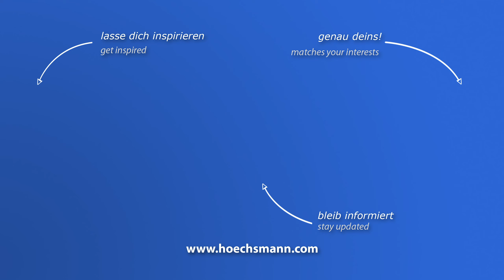GROTEFELD W 17 (Höchsmann Klipphausen)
GROTEFELD CNC-Wechselaggregat W 17